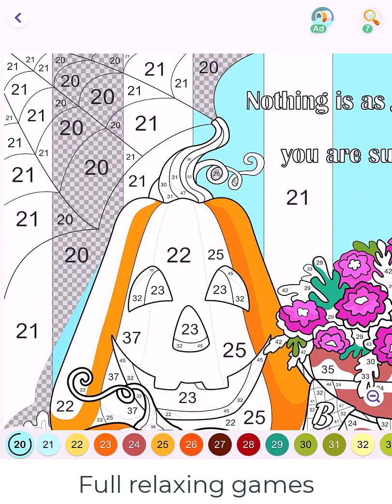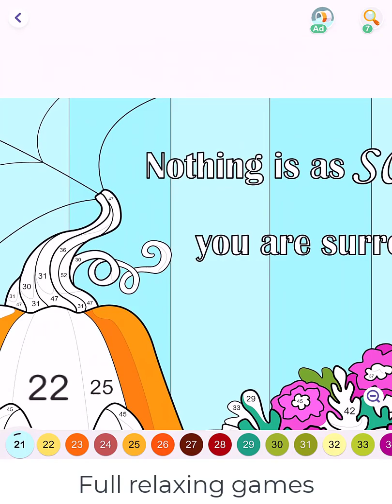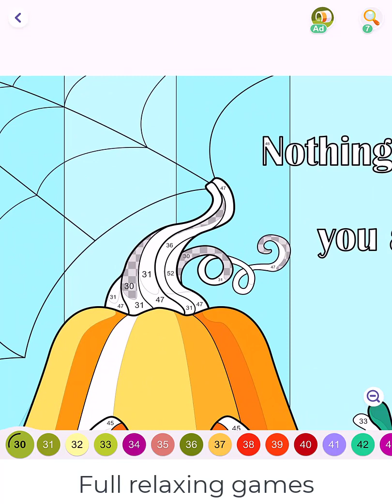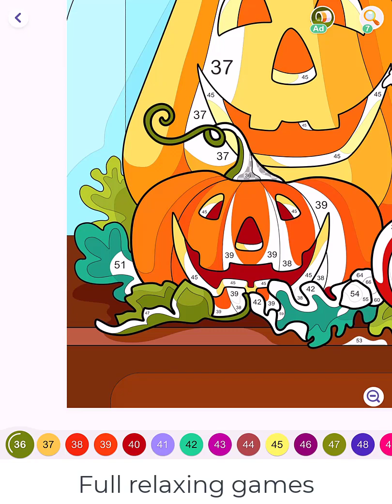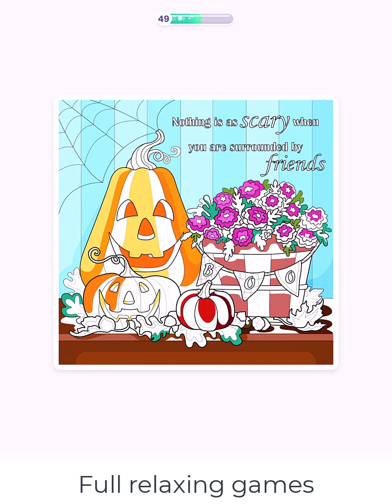Hey Color Picture 0357